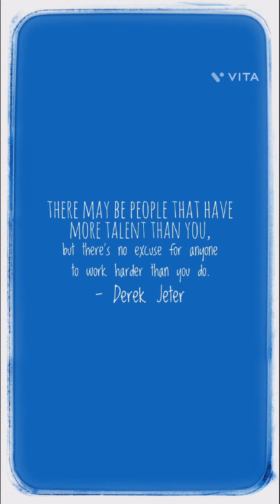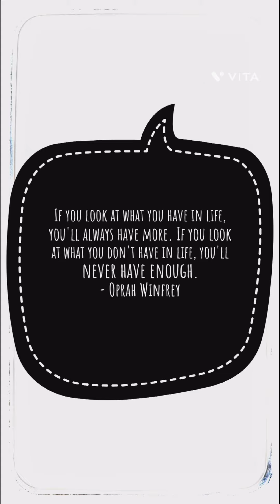5UP Quote Week 10